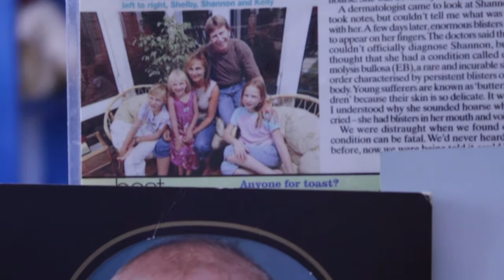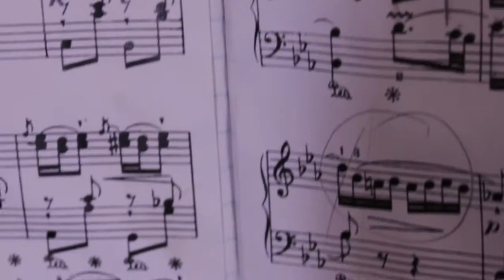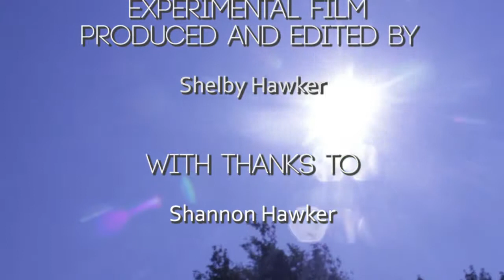The Surface - Experimental Film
A film exploring the surfaces in everyday use and how it affects my sister with her skin condition.